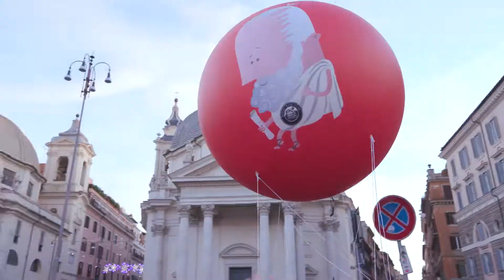Rome Parade 2023 1 minute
The excitement mounts as we prepare to entertain the Eternal City on January 1st 2023